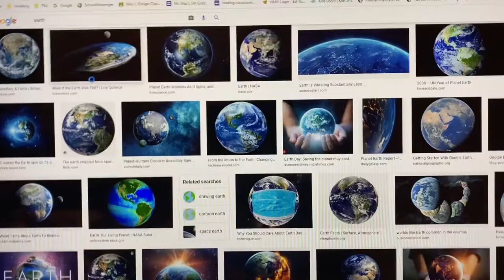SJD Short: Wait It’s All Earth?!! (MEME)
GO ON MY TIKTOK NIKO_LEONARD_ 2K21!